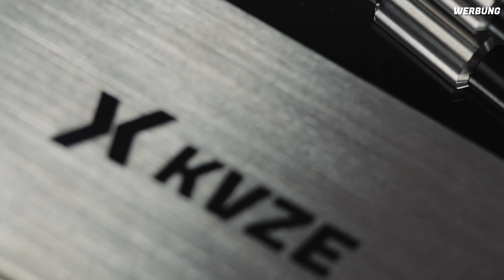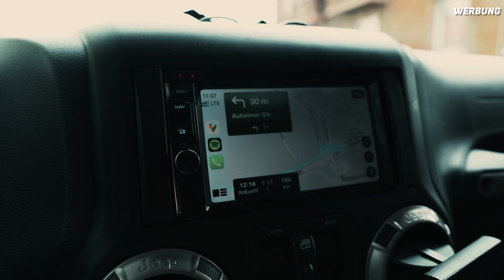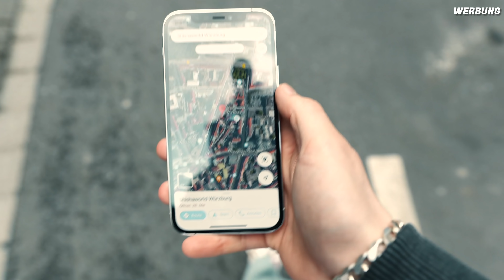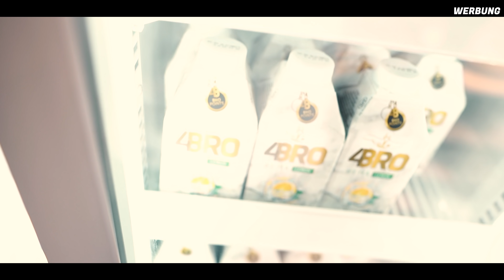Der beste Shisha Shop in DE? Shisha World Würzburg VLOG! 🔥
Werde Mitglied unseres Kanals & sichere dir wilde Vorteile:
Eröffnung am 26.05!
Hookaze
Produkte die wir nutzen:
*ROLLEI LED-STABLEUCHTE
*VLOG STATIV
*XIAOMI AIR PURIFIER 3H LUFTREINIGER